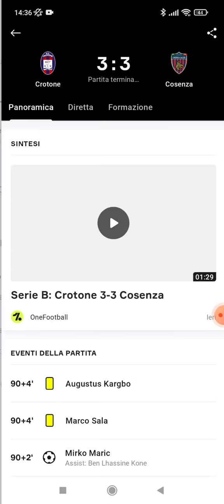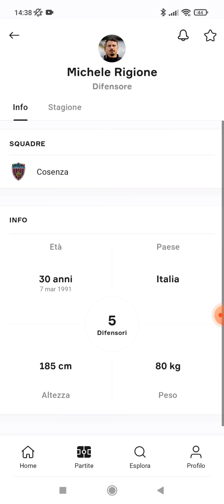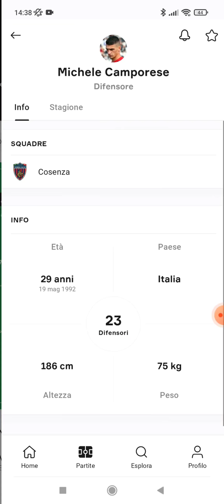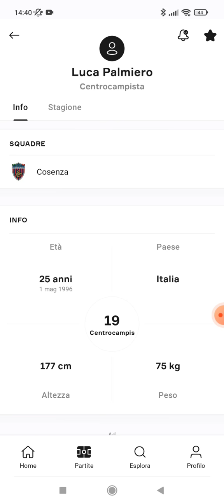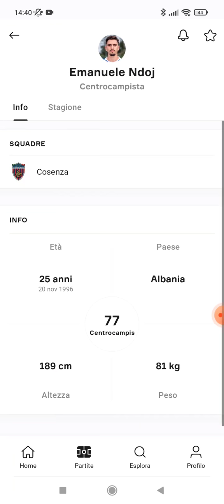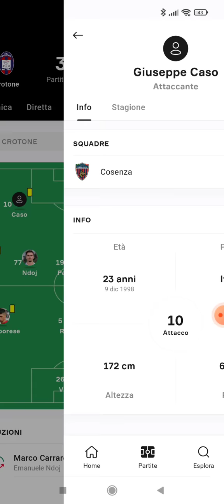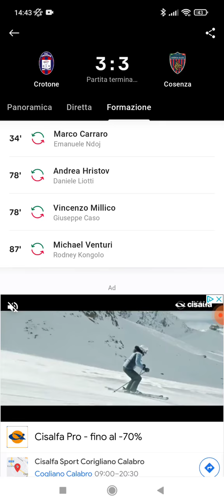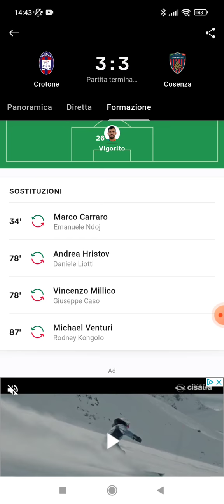Crotone 3-3 Cosenza post partita e pagelle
post partita e pagelle di Crotone-Cosenza